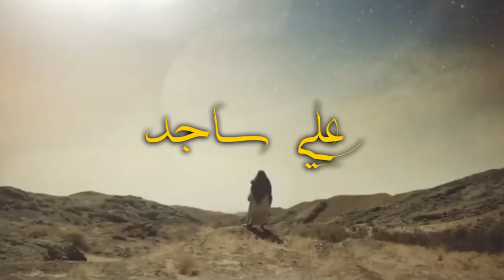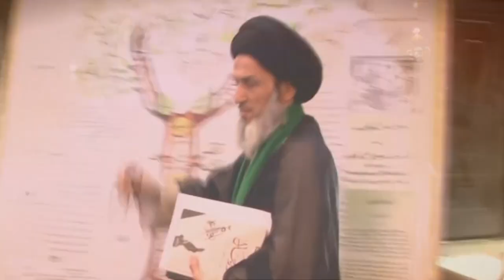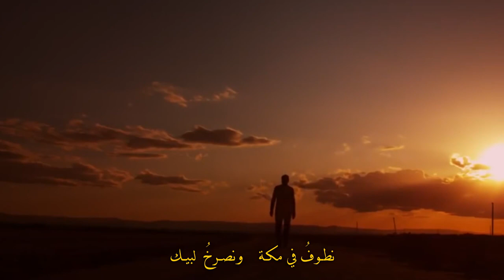(عصر القبورية )|| لبيكَ لبيكَ ياربَّنا الرحمن || حسين الميالي || كلمات : محمد باقر الصرخي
::: راب مهدوي إسلامي :::
Islamic Mahdawi Rap
|| لبيكَ لبيكَ ياربَّنا الرحمن
|| Here I am at Thy service O Our Merciful Lord
|| حسين الميالي
|| كلمات : محمد باقر الصرخي

المهرجان {2}

 الدورات التربوية القرآنية (2 )
{ دورة الْمَوْعِظَةِ الْحَسَنَةِ}

البصرة / الحيانية
ذكر الشباب
محمد اسماعيل الباوي|محمد البغلاني |عباس فؤاد |علي عراك |علي المالكي علي الميالي |حسين حلواس
ذكر الأشبال
رضا الناجي |مجتبى الشويلي |احمد البيضاني |مهدي الباوي |حسين الباوي |عباس الباوي |محمود علي |  مسلم عقيل| محمد العيساوي |علي خليل الشمري  |حيدر علي |أمير عباس |حيدر خليل |جمال ناصر المنصوري